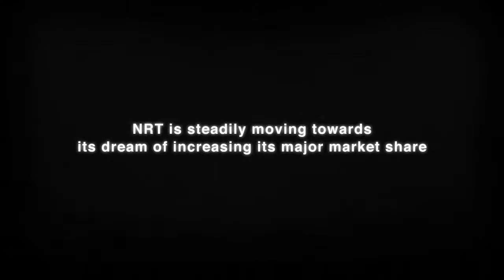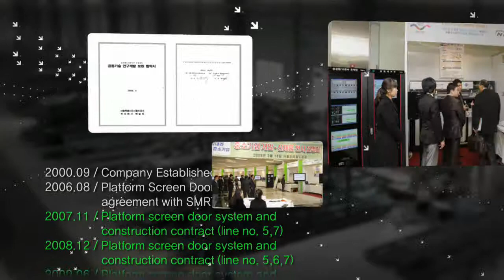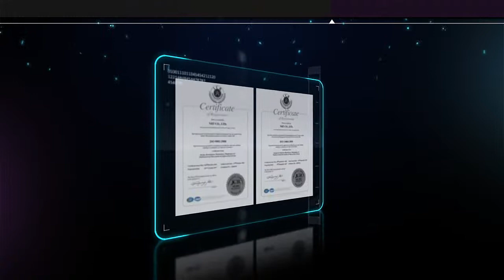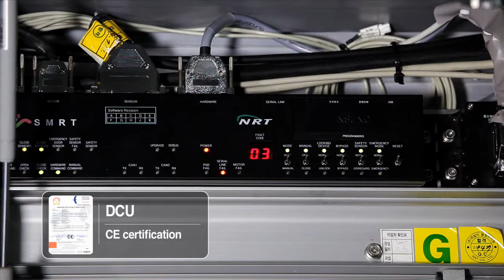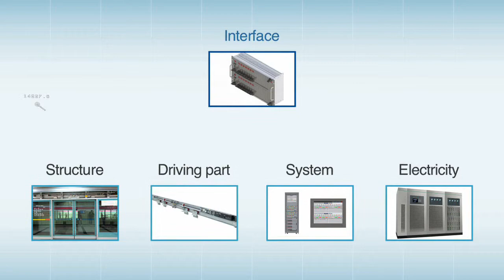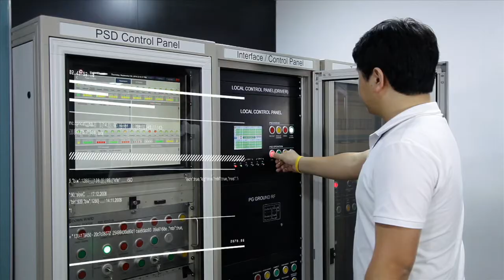Platform Screen Doors Supplier Introduction Video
New Released Platform Screen Doors Introduction Video.

Ce vidéo-clip officiel a pour but d'introduire NRT,fabricant de façade de quai en Corée.